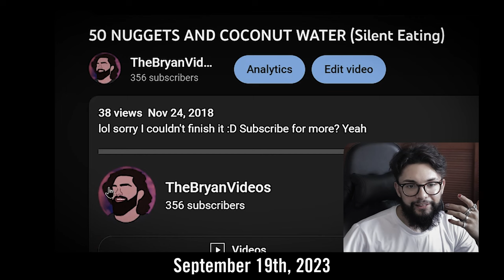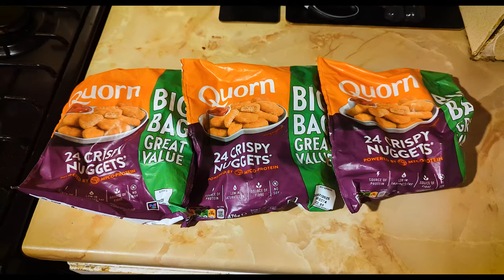50 NUGGETS and COCONUT WATER! (Silent Eating 2)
After 5 years, we finally get the rematch.